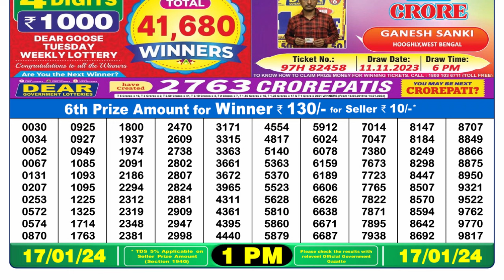🔴Dear Lottery Sambad Live 1pm today 17.01.24 Nagaland State Lottery Result